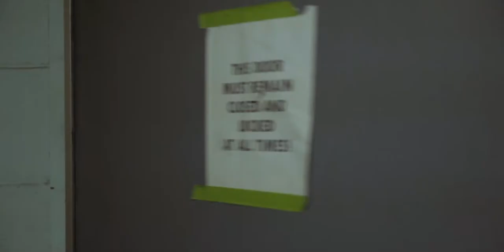Fright (Minute Film)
Alex gets paranoid in a well lit hallway
Another short for your viewing pleasure (we laughed already)